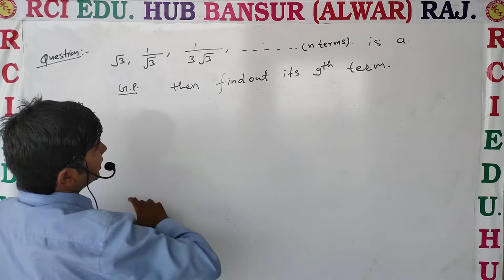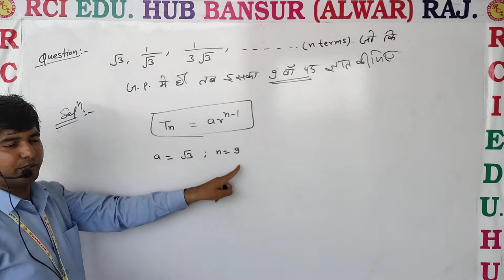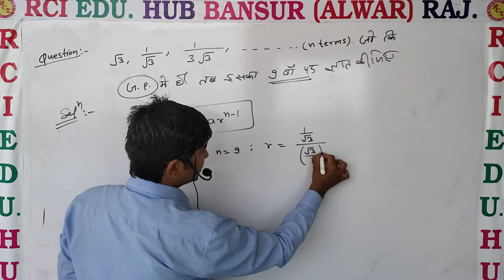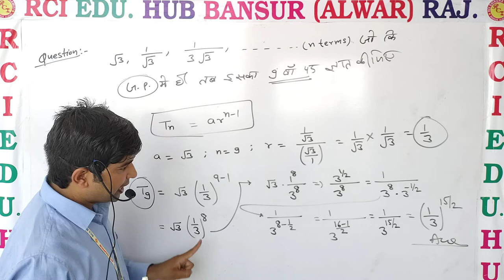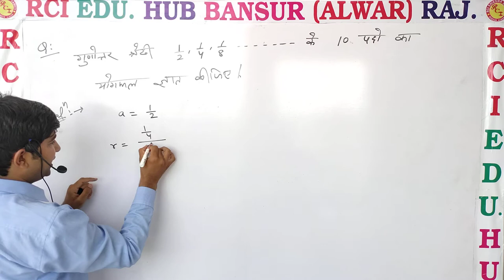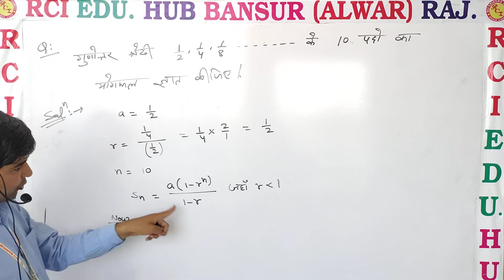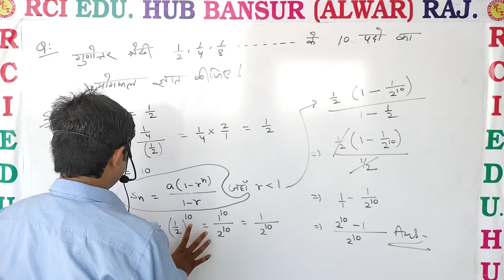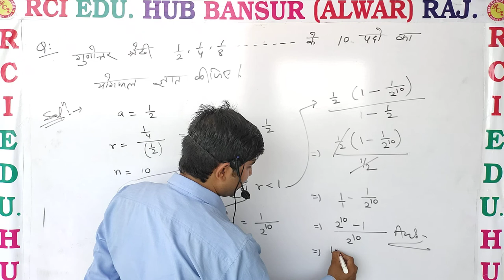11h 03 ll RCI SCHOOL BANSUR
11h 03 ll RCI SCHOOL BANSUR